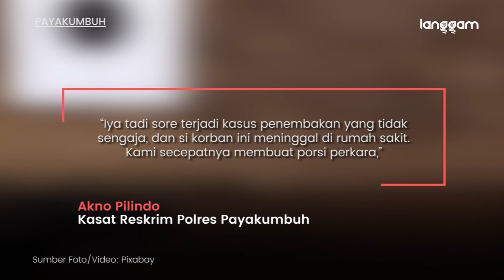Seorang Pria di Payakumbuh Meninggal Usai Tertembak